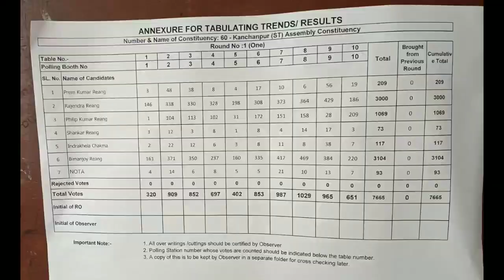60 ST constituency ni ASSEMBLY ELECTION 2023 NI FIRST ROUND RESULT.